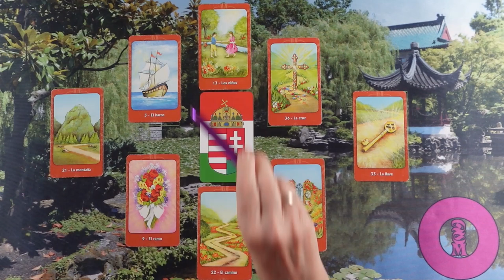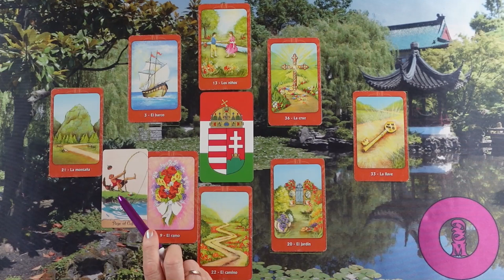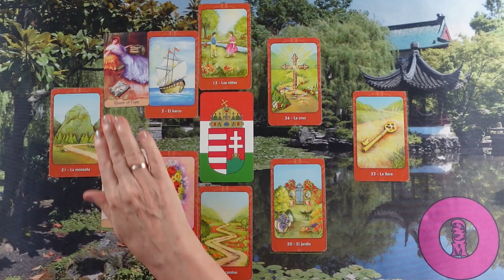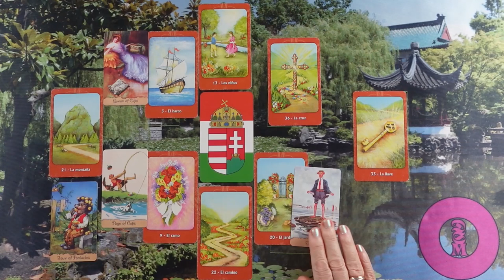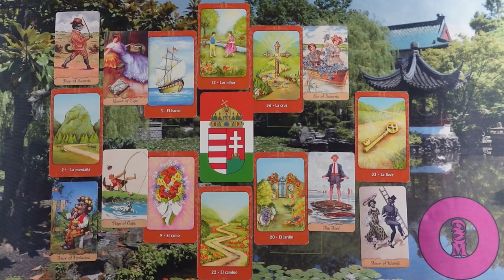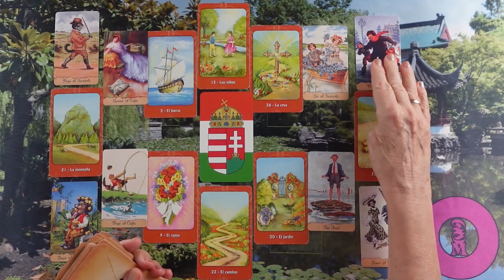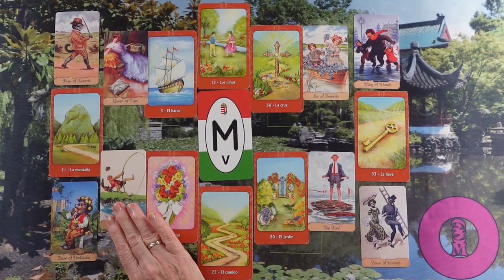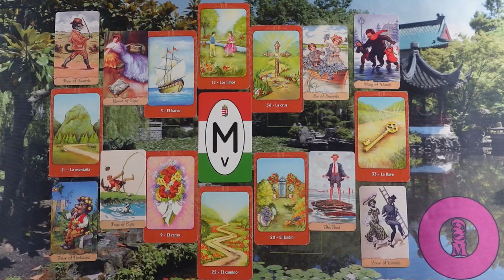ORAKEL a szerelmi kapcsolatodra ❤Jóslás